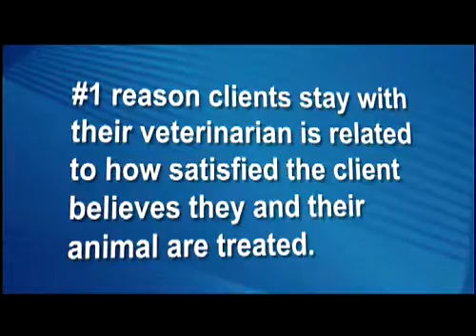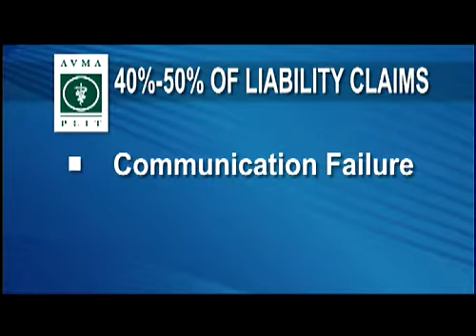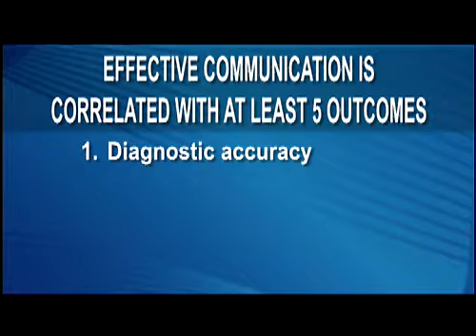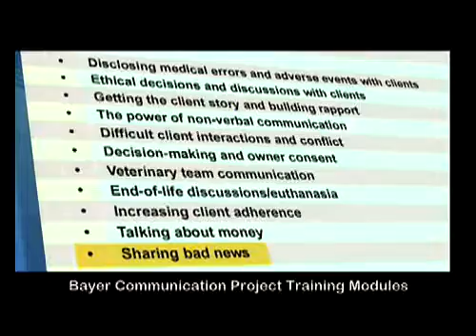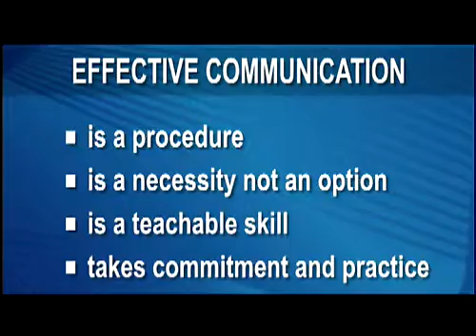National Medical Report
Institute for Healthcare Communication:

Animal owners expect veterinary care to include high quality medical care provided by veterinary professionals who are caring, compassionate and value the importance of good communication. The BAHCP is a comprehensive program that provides training and practice for veterinary students and practitioners to improve their communication skills with clients and their practice team. The program is currently being taught at all veterinary schools throughout the United States and Canada and training is available for practitioners through continuing education programs at state, regional, national and international veterinary conferences. In addition, veterinary practices and hospitals have invested in customized training for their veterinarians and teams and additional opportunities can be scheduled through the BAHCP and AVMA PLIT.